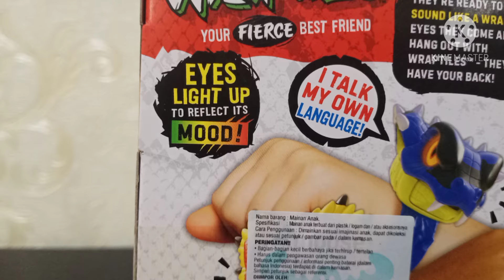Unboxing WRAPTILES Vipora - Keyla Time - Indonesia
hari ini Keyla mau unboxing mainan Little Live Pets Wraptiles Vipora!

Kalian bisa beli Wraptiles nya disini